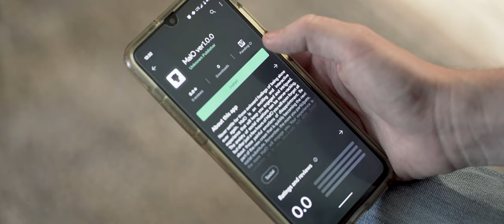1471 | TRAILER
MalO ver1.O.O
Description:
Never settle for those awkward feelings of being alone ever again. MalO is an exciting and interactive experience that will keep you engaged and intrigued. The anxiety of social situations can be nerve-racking, but after just a few hours of MalO you will soon forget all about those painful emotions of disappointment. Be part of the new craze that is quickly becoming the next social substitute. Remember, the more you participate, the more MalO will engage you. Your experience is completely up to you. Absolutely NO ADS. Enjoy!

This is simply a trailer for a short film coming soon :)
I originally set a release date for Halloween 2021 months ago but that's not going to happen unfortunately, so here's a trailer to keep you interested.

"1471" is based on "SCP-1471" by "LurkD". Source